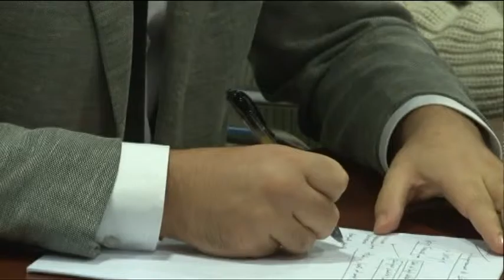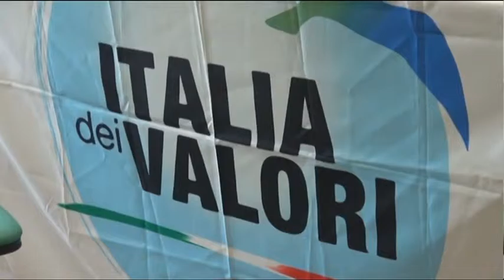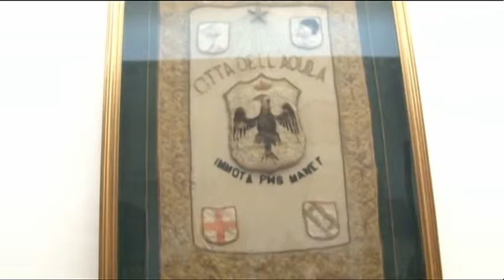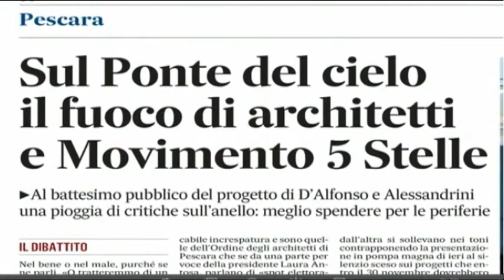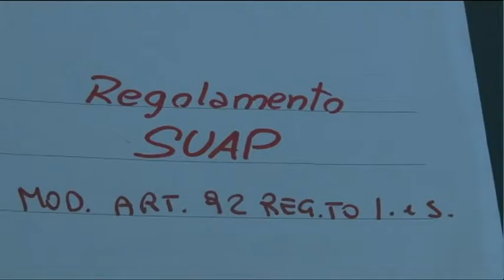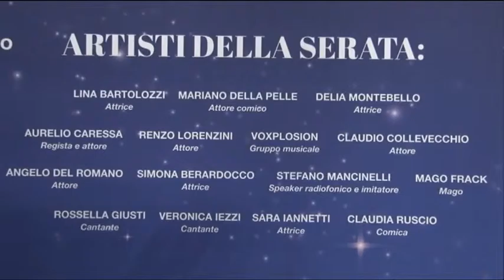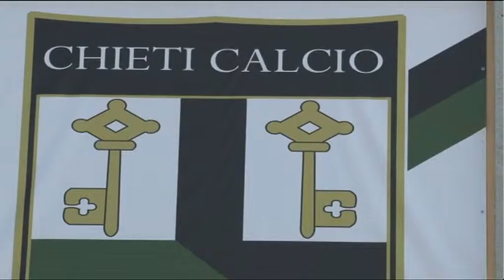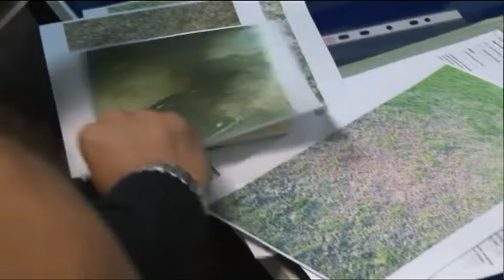TgSei - Edizione delle 14 - Venerdì 6 novembre 2015